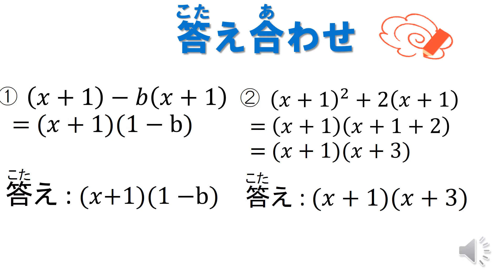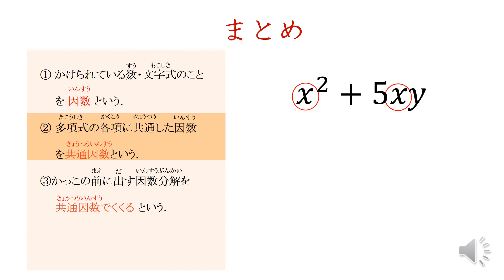中3＿因数分解＿共通因数でくくる 応用（日本語版）